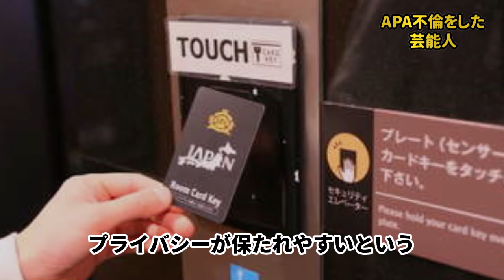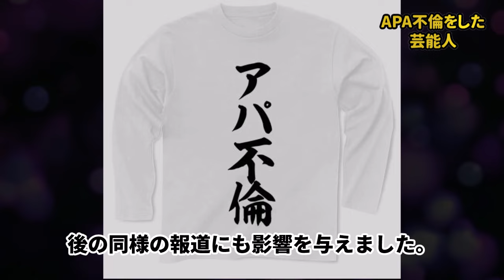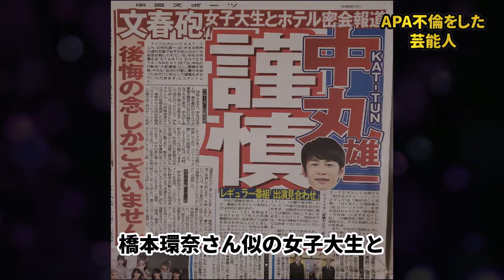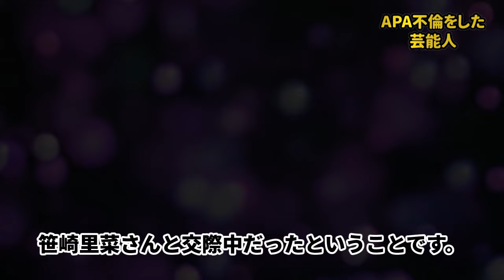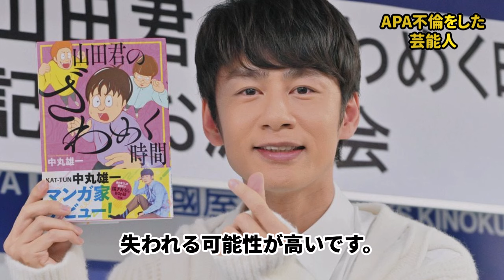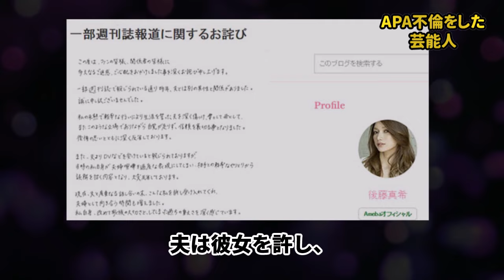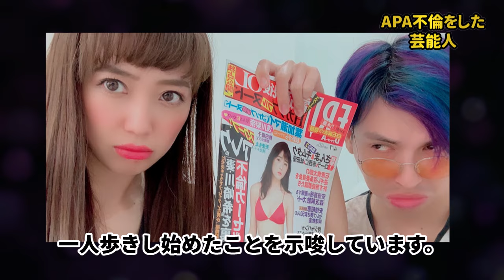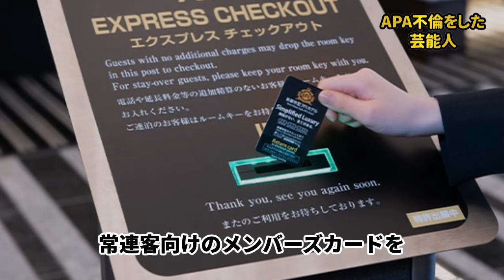APA不倫をした芸能人5選 【中丸雄一だけじゃない！】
LOSTNEWでは、芸能界の闇や芸能人の黒い噂、ニュースなどを